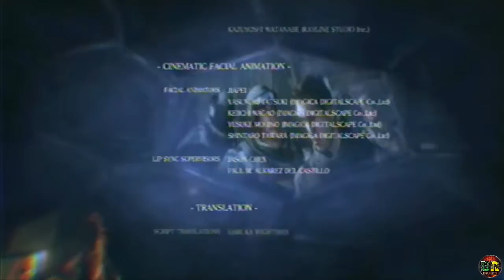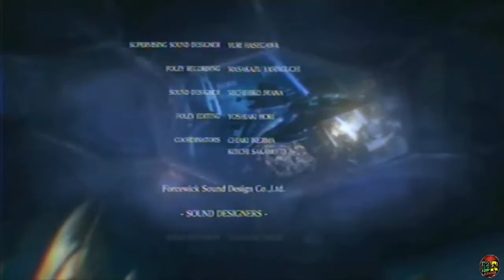Detonado #13 RESIDENT EVIL 6 - FINAL (Campanha Chris)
INSCREVAM-SE NA SKYLIFE BRASIL E DE UM LIKE OBRIGADO.

Des de ja eu conto com o feedback de vcs q são os melhores inscritos de todos e se não é seja agora para receber atualizações do canal XD